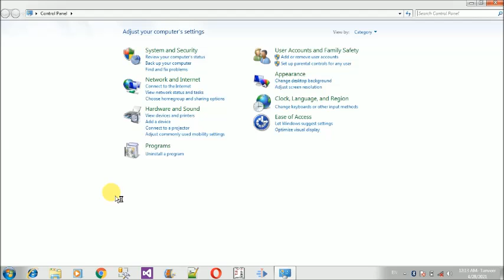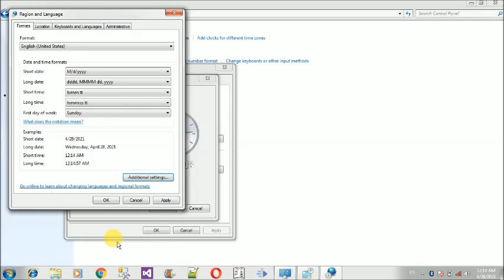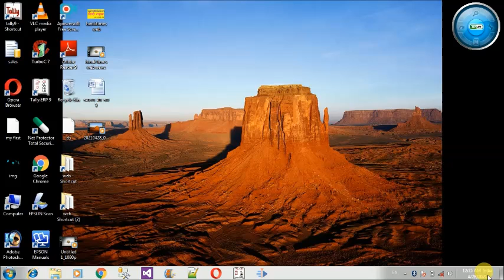how to set your name at the place of time and date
Hello friends